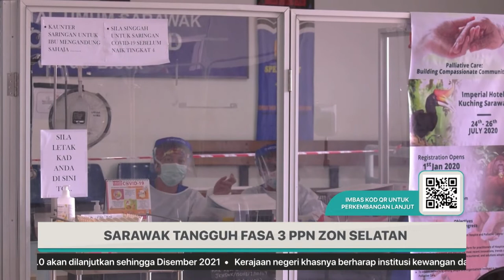SARAWAK TANGGUH FASA 3 PPN ZON SELATAN